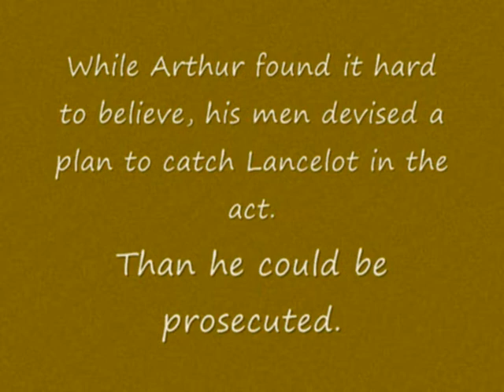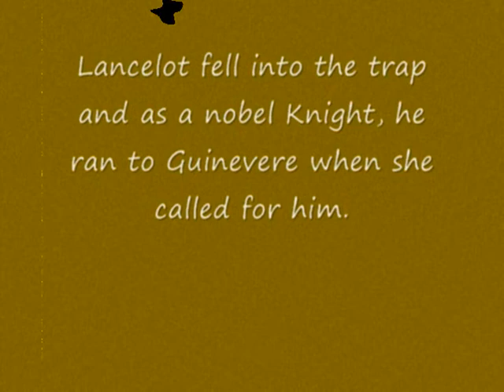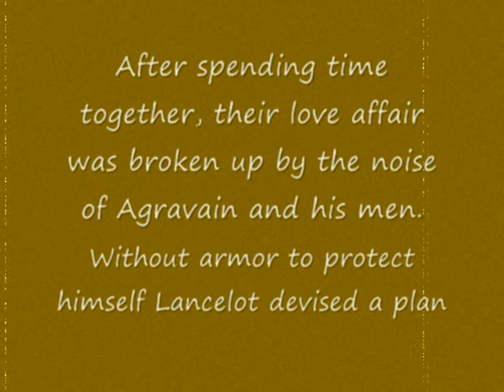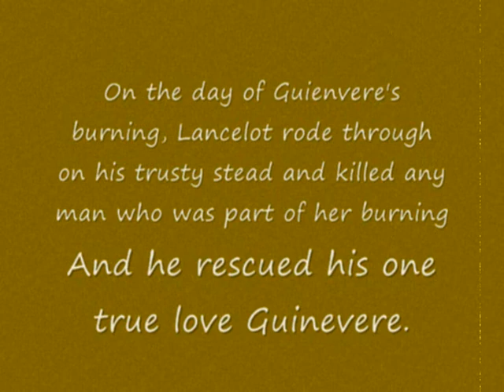the conspiracy against lancelot and guinevere (final edit)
lancelot and guinevere get screwed but lancelot figures a way out of it